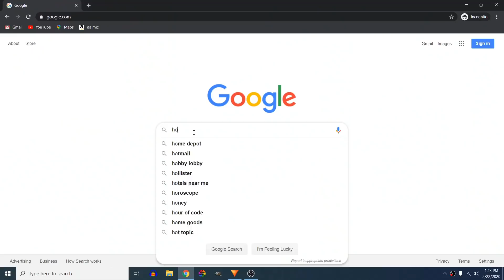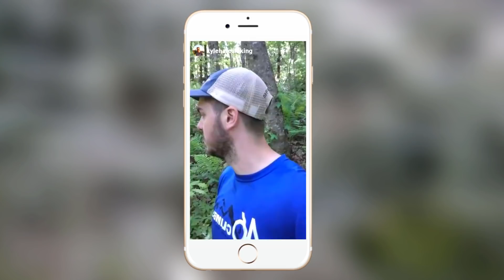Appalachian Trail NOOB asks Dumb Questions so you don't have to! Appalachian Trail 2020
This one is for all you folks hitting the Appalachian Trail in 2020 and beyond! Rune Ravn will be thru hiking the Appalachian Trail this year, and wanted to ask me some dumb questions about thru hiking... so here we are!

Listen to my podcast Trail Tales!

Sleeping Pad
The BEST Water Filter
BUDGET Headlamp
Bug Spray that actually WORKS

Budget Microphone
Portrait Lens